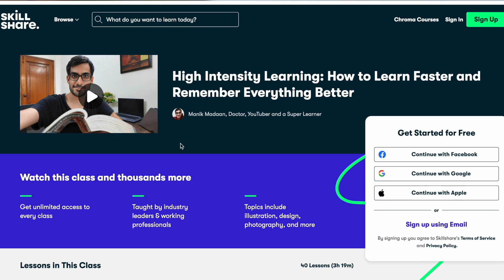USMLE - My Match Story & Program Reveal | Where Did I Match ?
In this Video I will be taking you through my ENTIRE Match Journey (MATCH 2022) from my application, USMLE Step scores, Interviews, Rank Order List (ROL) to my Residency Program Reveal and finally the X-Factors that helped to match into my Dream Residency Program.

My name is Manik Madaan, and I am a former medical student (MBBS) from KIMS Medical College, India and am currently on going through the USMLE Match. I truly feel honored to teach and learn from medical students and grads all across the globe. This channel is dedicated to humans all across the world. I appreciate you stopping by & really really hope I've won your subscription, regards and love 💖.

With Luv,
M.M.

Time Stamps

0:00 Intro
0:41 My Match Application
2:56 Interviews
5:27 Prematch Offers
6:43 Making ROL
8:11 Program Reveal
9:42 Matching X-Factors

FREE RESOURCES that I used for the NRMP Match 2022

To Search Residency Programs

PAID RESOURCES THAT I USED

🎥 USMLE GUIDE

📗 USMLE STEP 1 PREP

📘 USMLE STEP 2 CK PREP

🩺 ELECTIVES

🔬 HOW TO DO RESEARCH

🤝 A GUIDE TO MATCHING

💰 TOTAL COST OF USMLE

ZENOFUSMLE
📚 USMLE Xponential Advantage